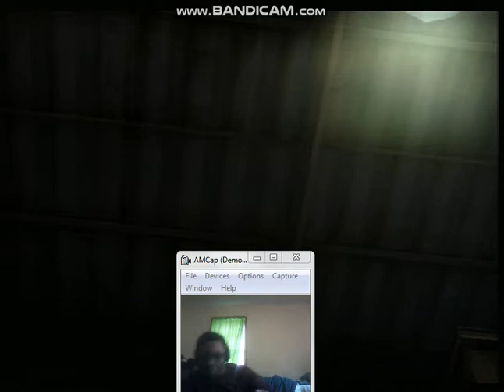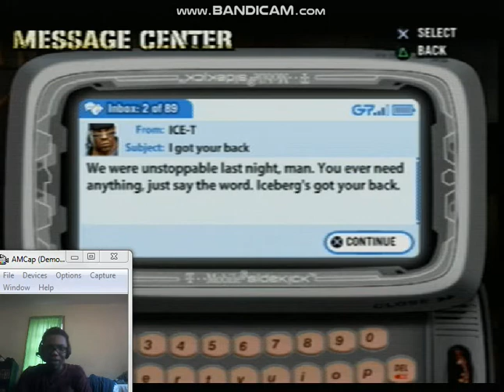Let's RePlay Def Jam Fight For NY Part 17: Team Tourney Pt. 2